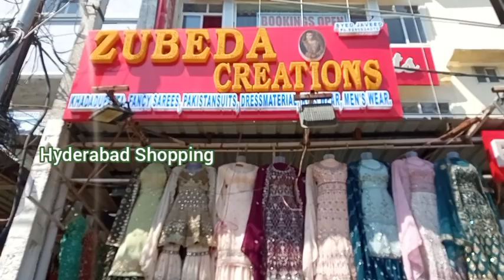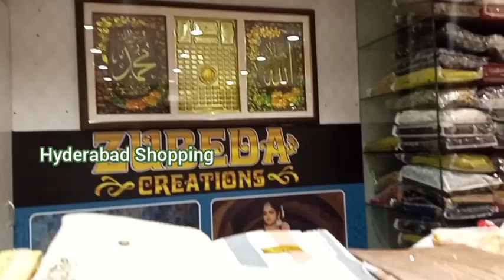Pakistani Suits ₹545 Bridal Khada Dupatta, Sarees, Farshi Lehenga Single Delivery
Shop Name
Zubeda Creations
Kishan Bagh, Hyderabad

hyderabad shopping
charminar shopping
bridal suits
wedding collection
Pakistani suits
partywear suits
gharara
sharata
peplum
khada dupatta